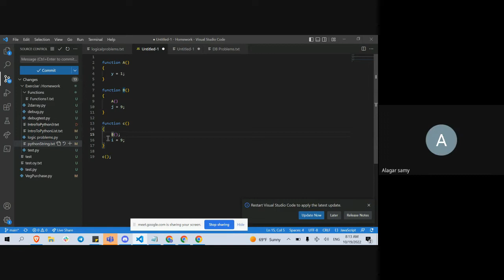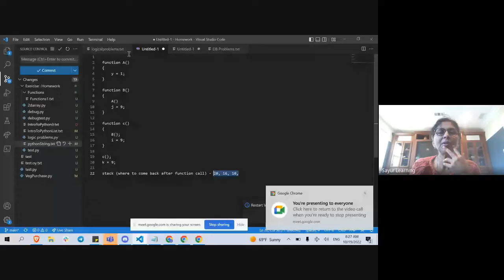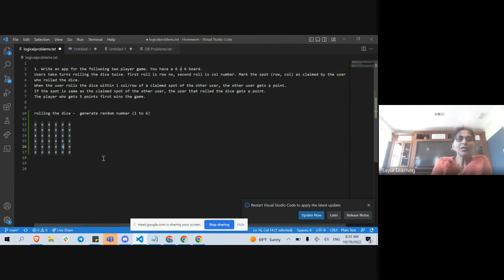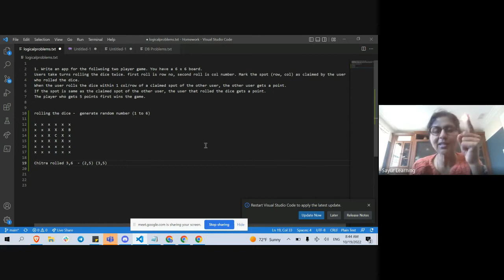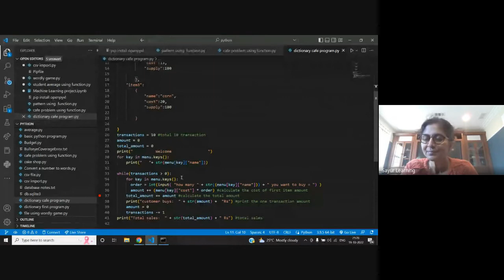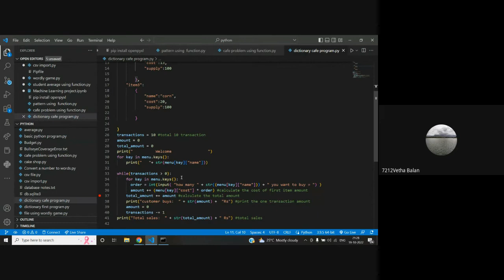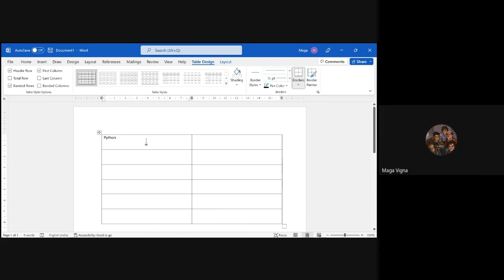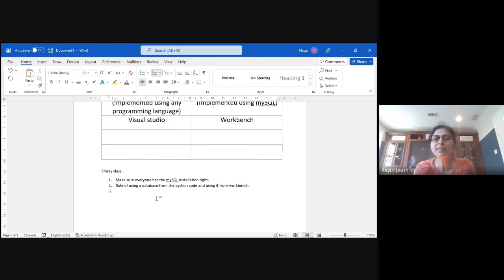DS and DB part2